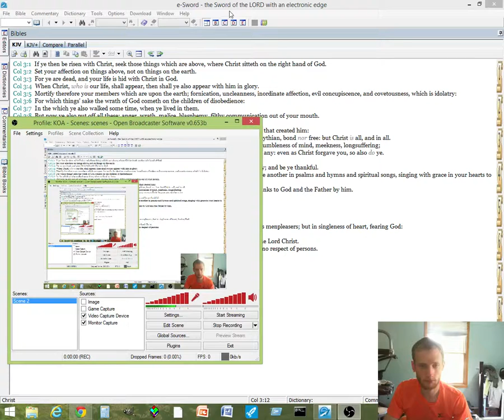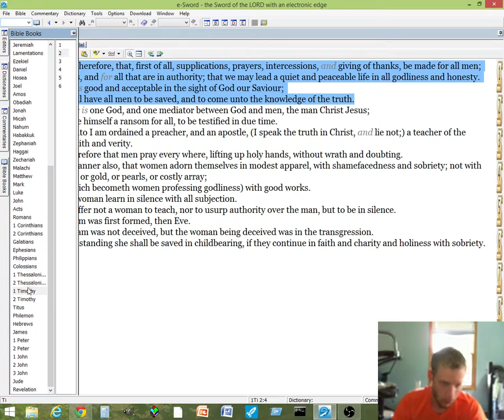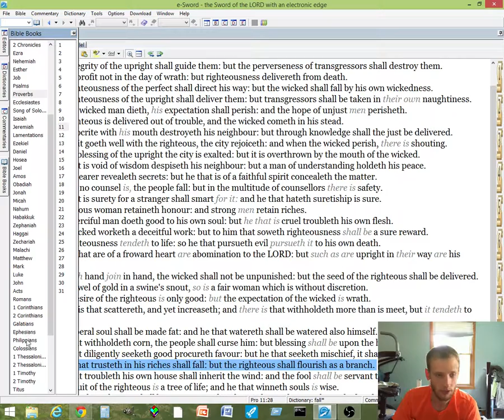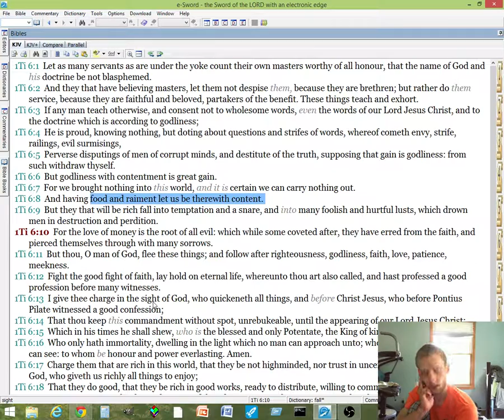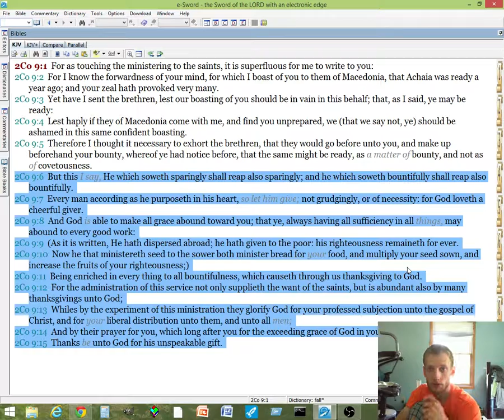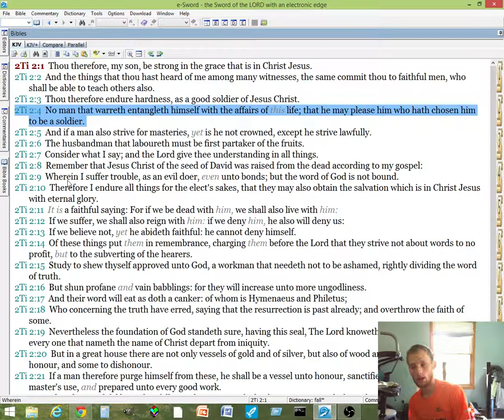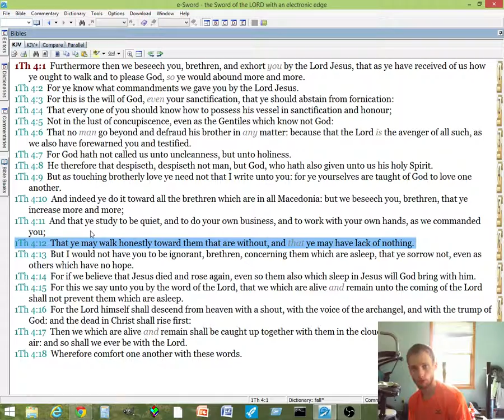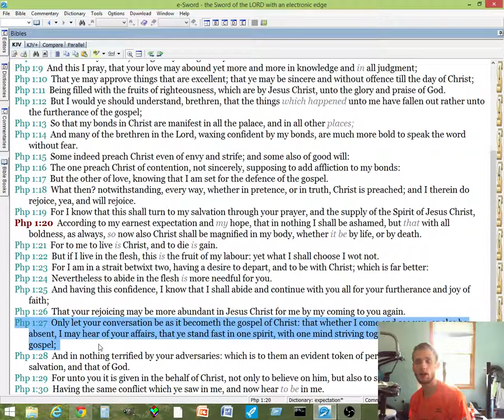1Timothy 2 Journal -- Paul's take on the American Dream